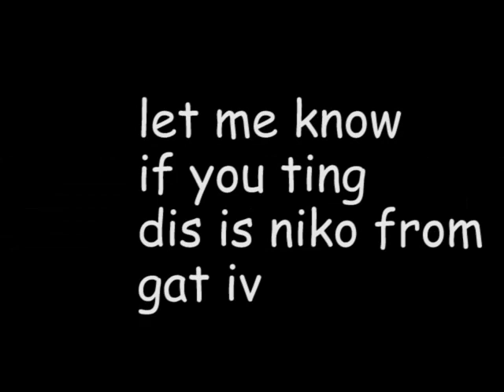niko bellic in gta 2??????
omg claude speed is niko bellic gta 6 confirmed